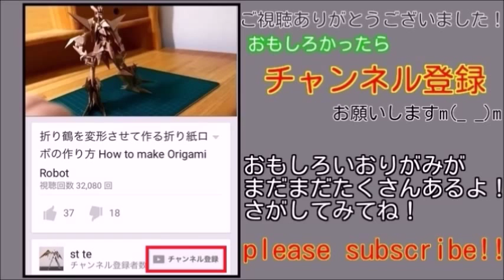クマのサンタ クリスマスおりがみ【折り紙の折り方】Bear Santa Claus Christmas origami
アップロードされている折り紙の作り方の著作権は一部を除きすべてこのチャンネルの製作者が所有しています、無断盗用などはやめてください